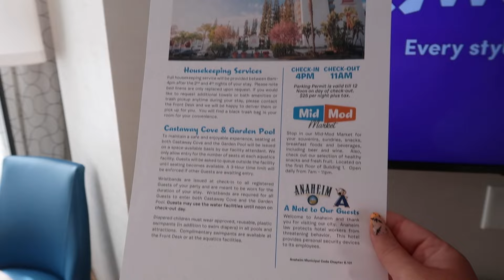BEST HOTEL IN DISNEYLAND?!? | Five Reasons to stay at the Howard Johnson when visiting Disneyland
Enter 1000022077 in the Corporate code section to receive your special discount!